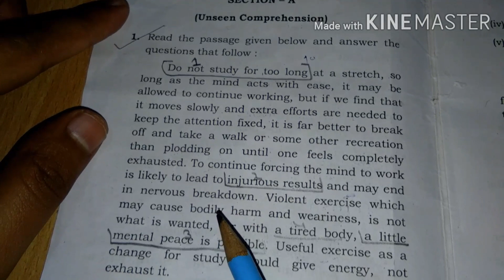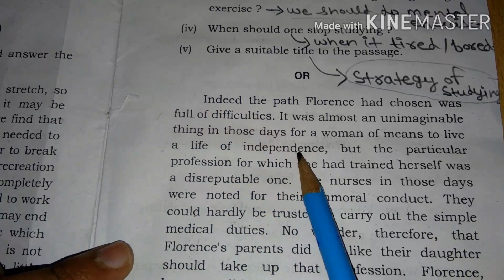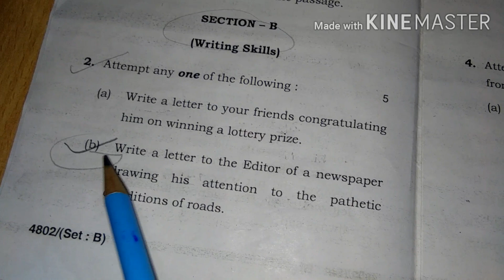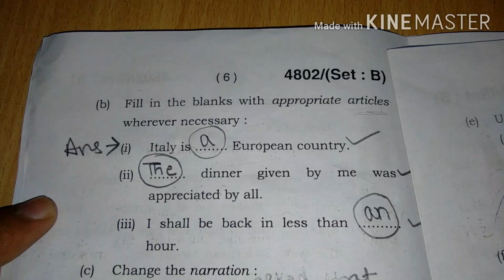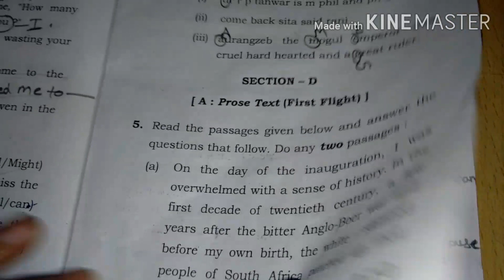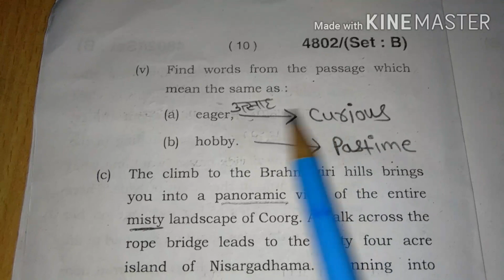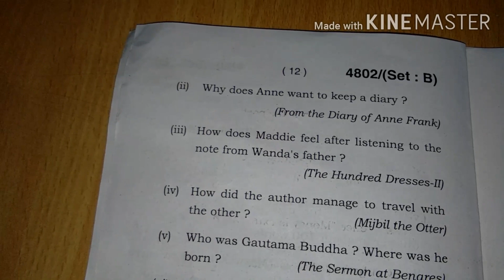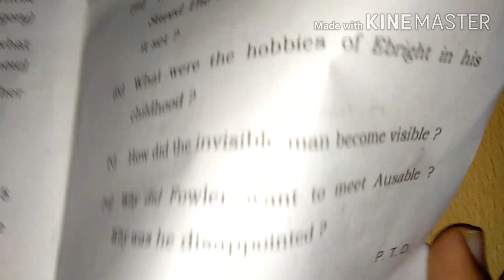HBSE - Class 10th English Question paper solution march 2020/ 10th English question paper solution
Maths
English